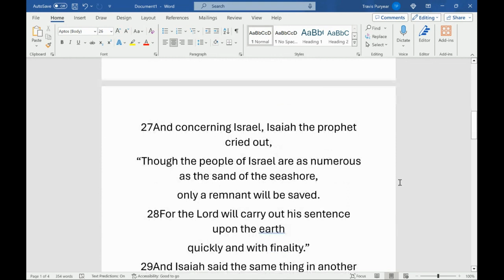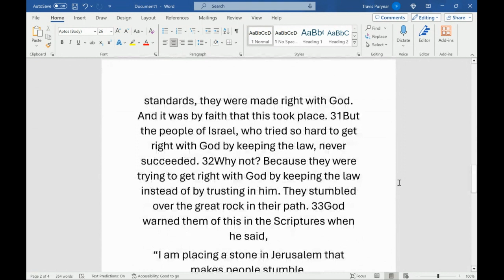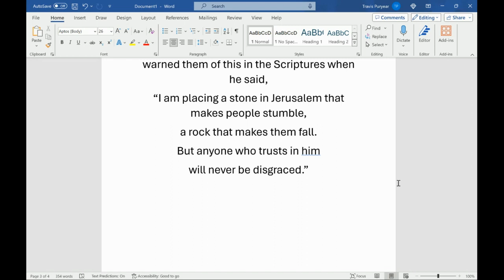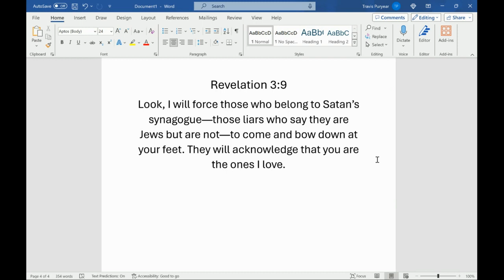Episode 4 God's Chosen People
In this episode I talk about who God's chosen people are.  I also site scripture that points out that there are people who are claiming to be Jews that are not truly Jews.  I hope you enjoy the video!

If you haven't gotten my book yet, you can learn more about me and buy your copy
God bless!